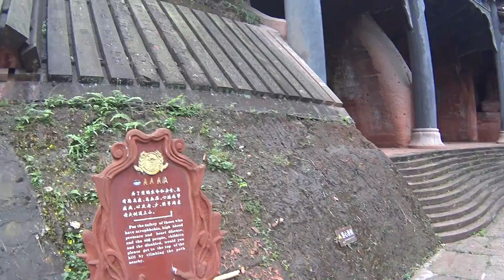Leshan budda center plac